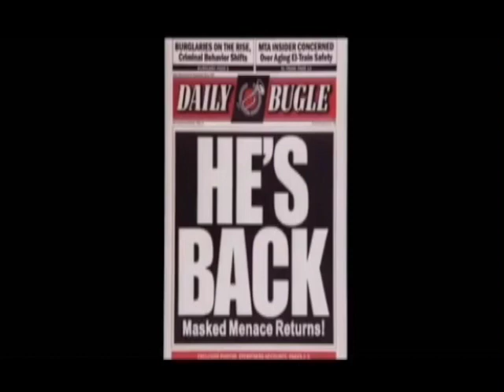Spiderman-Tony Quigley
For this project we had to add music and sound effects to a scene from Spider-Man 2 with all sound removed. The most difficult part of editing was getting the ambiance correct, anything out of place removes the audience from the scene.